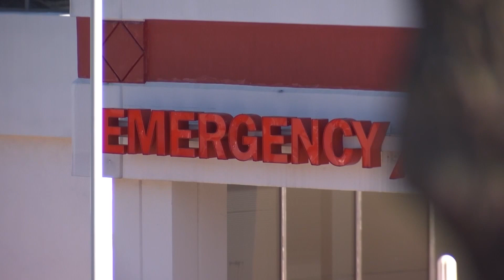Alabama 12th worst state for healthcare access, study shows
A study from Forbes Advisor found that Alabama had the 12th worst access to healthcare in the United States across 14 metrics.